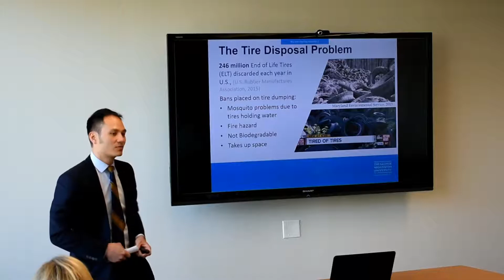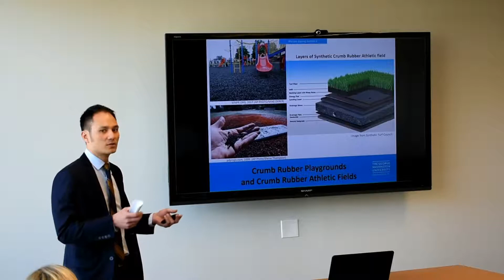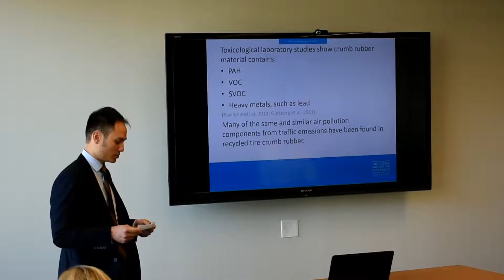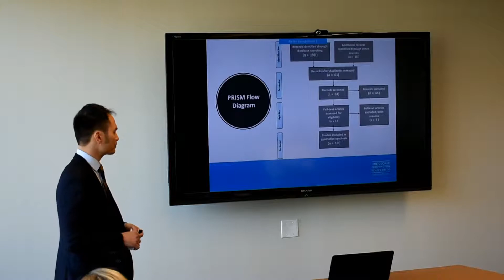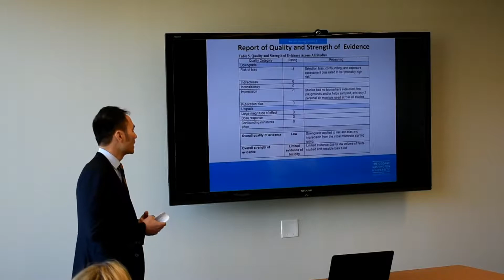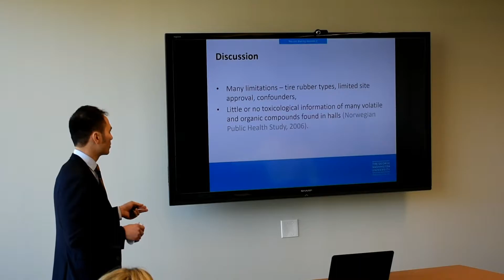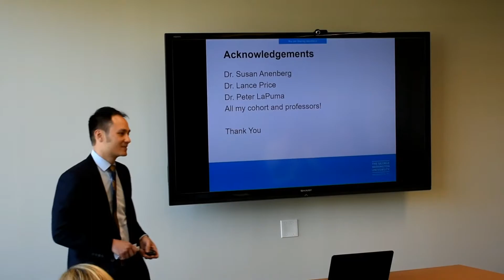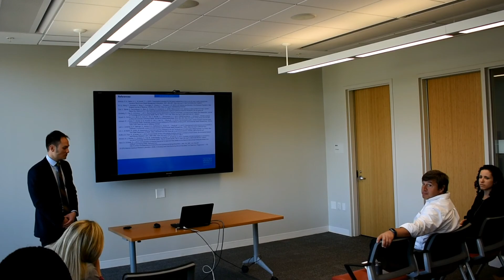Joseph Kuziomko, Environmental Health Science & Policy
Recycled Tire Crumb Rubber Playgrounds or Athletic Fields and Air Pollution Hazards to Children: A Systematic Review